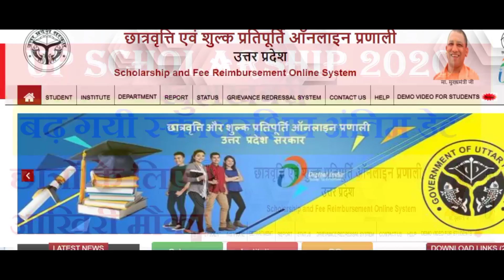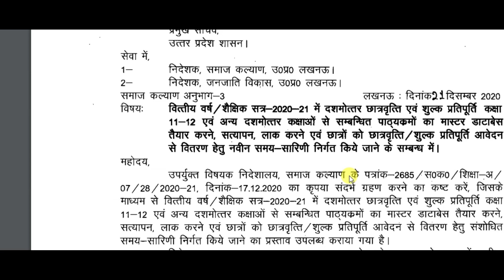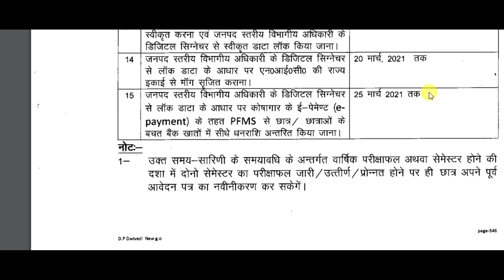bteup scholarship last date extended 😲खुशखबरी बढ़ गयी स्कालरशिप की अन्तिम डेट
up scholarship last date extended 😲खुशखबरी बढ़ गयी स्कालरशिप की अन्तिम डेट